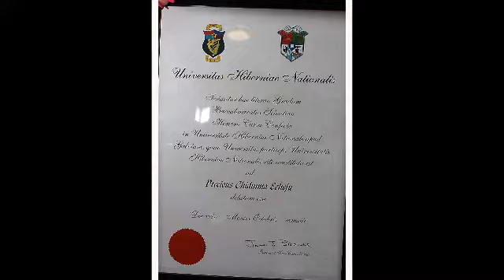Precious Jones Orioha Graduation Ceremony Photo album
Graduation Ceremony